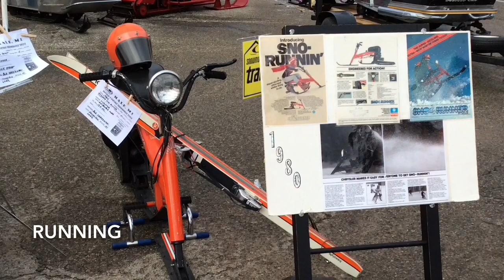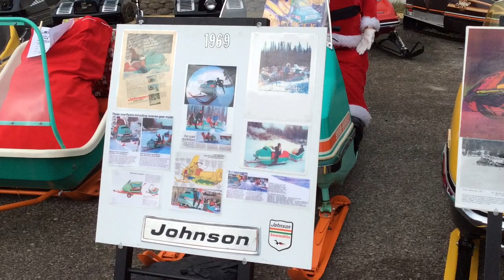2020 Hale Antique & Vintage Snowmobile Show